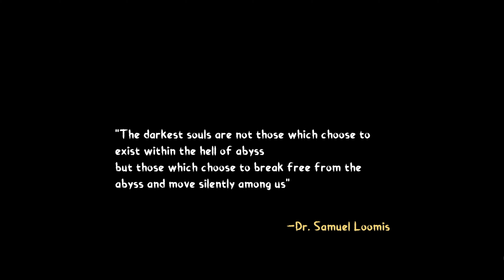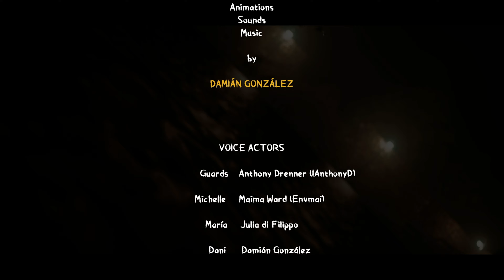HALLOWEEN 1 & 2 ▶ FULL GAME ▶ LONG PLAY ▶ WALKTROUGH ▶ NO COMMENTARY ▶ PC ▶ 4K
Halloween
This is a fan-made game based on John Carpenter's Halloween (1978 movie).
Everything seems fine while you're babysitting Tommy on Halloween night, until you receive a creepy phone call and someone tries to open the door. This unravels a horrifying nightmare where you have to fight for your life.

Halloween 2 - Asylum
Dani is the cook at Haddonfield Psychiatric Hospital, where Michael Myers has been locked up for the last 30 years. But this rainy Halloween night won't be as expected: things will get out of control and Dani may end up fighting for his life in a relentless battle against Myers itself.

00:00:00 - CHANNEL PROMOTIONAL VIDEO
00:00:10 - HALLOWEEN
00:06:00 - HALLOWEEN II -ASYLUM-